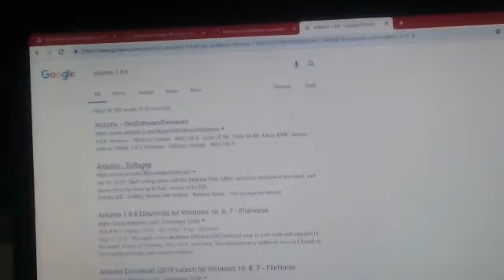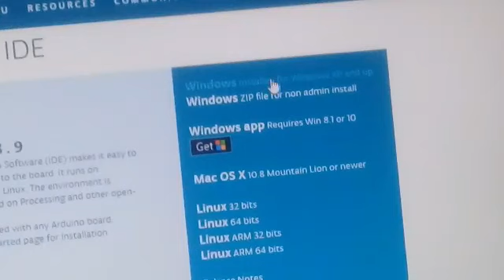WIFI LIGHT CONTROL | HOME AUTOMATION | NODEMCU ESP8266 | IN HINDI PART 1